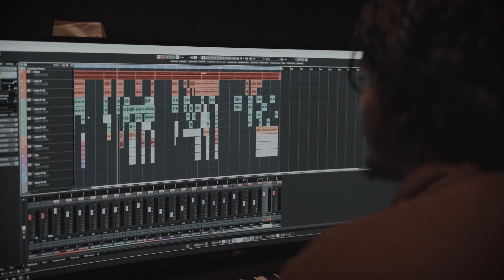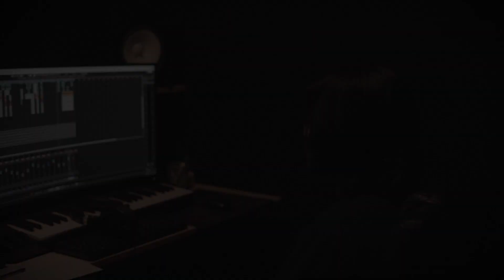Neyvaa Laahindhu | Abdhulla Fareed | Cover Song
A Green Carpet Production
Special Thanks : Ali Faraah | Abdhulla Fareed | Mohamed Hanoon Rasheed